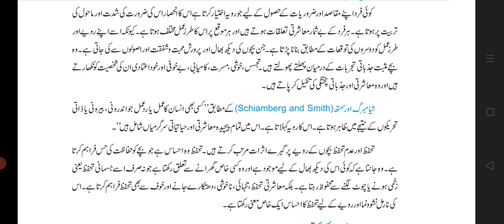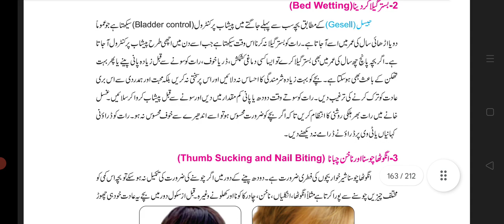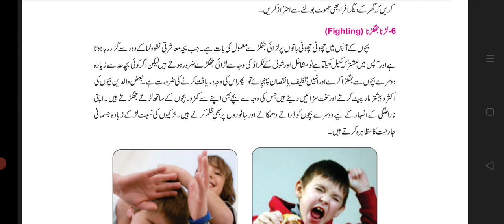9th Girls || H Economics Lecture#2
9th H Economics Lecture #2